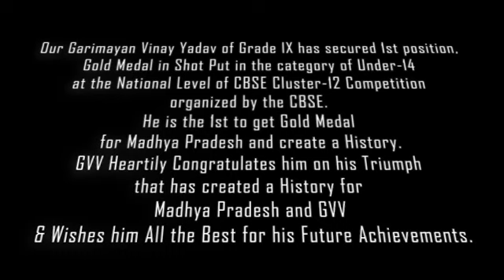THE HISTORY HAS BEEN CREATED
Our Garimayan Vinay Yadav of Grade IX has secured 1st position, Gold Medal in Shot Put in the category of Under-14 at the National Level of CBSE Cluster-12 Competition organized by the CBSE. He is the 1st to get Gold Medal for Madhya Pradesh and create a History.
GVV Heartily Congratulates him on his Triumph that has created a History for Madhya Pradesh and GVV & Wishes him All the Best for his Future Achievements.